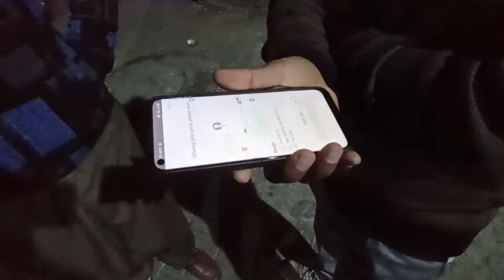Savour Foods Pulao Kabab || Rawalpindi & Islamabad Street Food || IFrahim Vlogs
Here i am sharing a short vlog of my visit to savour foods Peshawar road Rawalpindi with my friends...It was a fun time for me..Pulao kabab is a specialty of savour foods and very famous in Rawalpindi and Islamabad..